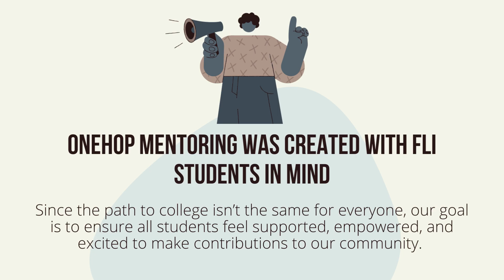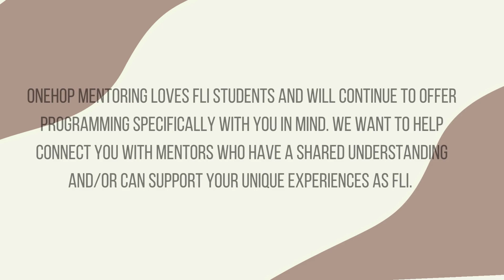OneHop Mentoring for FLI Students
OneHop Mentoring was created with you in mind! Since the path to college isn’t the same for everyone, our goal is to ensure all students feel supported, empowered, and excited to expand your professional connections via mentorship and networking.